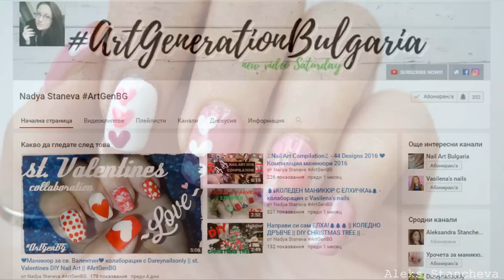Нежен маникюр за Св. Валентин || Колаборация с Nadya Staneva || Aleks'Nails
Абонирайте се и харесайте видеото ако ви е допаднало!
*отворете за повече информация*

ЗДРАВЕЙТЕ!
Ако маникюрът ви е допаднал харесайте видеото и се абонирайте се за канала ми, за да виждате видеата, които качвам всеки петък!

Ако пресъздадете този или друг маникюр от канала ми, споделете снимките си с мен в Instagram с alekssnails :)

Ако имате въпроси, препоръки, запитвания или предложения можете да ги напишете отдолу като коментар, на страницата ми във Facebook или в Instagram :)

До скоро!